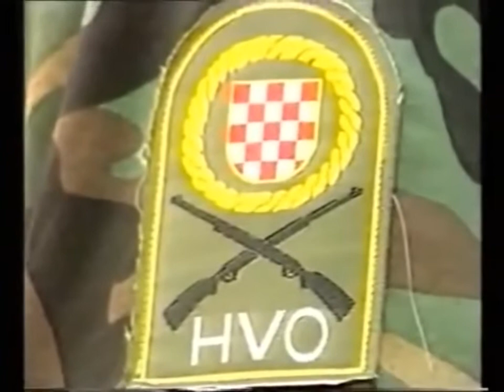Himna HVO-a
Stihovi: Ranko Boban
Glazba: Mirko Krstičević
Izvođač: Vlatko Grizelj